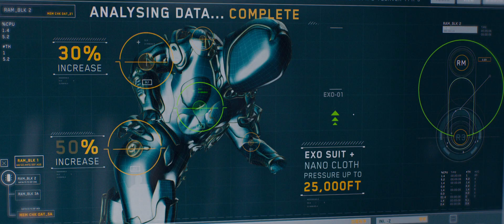Meg 2: The Trenchnr | Official Trailer | Jason Statham, Wu Jing, Sophia Cai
Writers  - Jon Hoeber, Erich Hoeber, Dean Georgaris
Actors  - Jason Statham, Wu Jing, Sophia Cai, Page Kennedy, Sergio Peris-Mencheta, Skyler Samuels, Cliff Curtis

Get ready for the ultimate adrenaline rush this summer in “Meg 2: The Trench,” a literally larger-than-life thrill ride that supersizes the 2018 blockbuster and takes the action to higher heights and even greater depths with multiple massive Megs and so much more! Dive into uncharted waters with Jason Statham and global action icon Wu Jing as they lead a daring research team on an exploratory dive into the deepest depths of the ocean. Their voyage spirals into chaos when a malevolent mining operation threatens their mission and forces them into a high-stakes battle for survival. Pitted against colossal Megs and relentless environmental plunderers, our heroes must outrun, outsmart, and outswim their merciless predators in a pulse- pounding race against time.